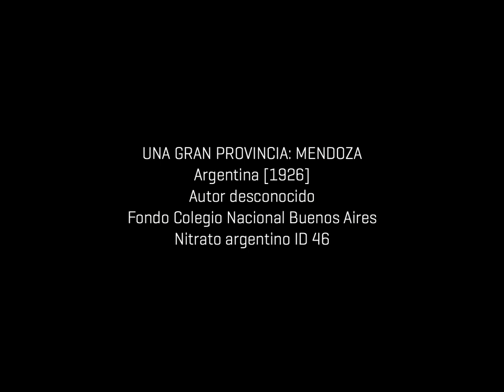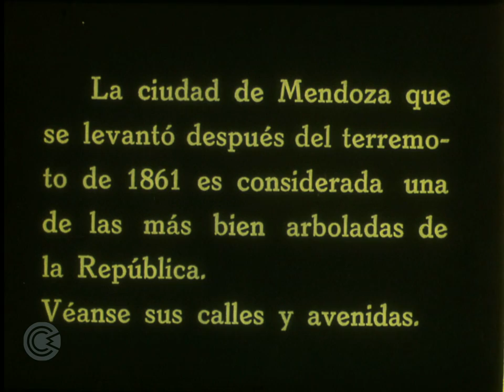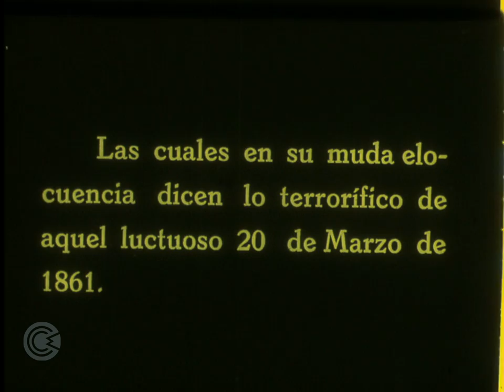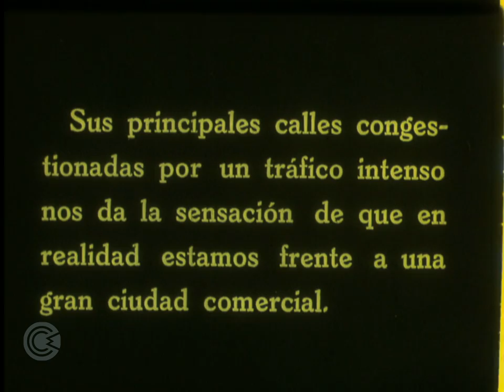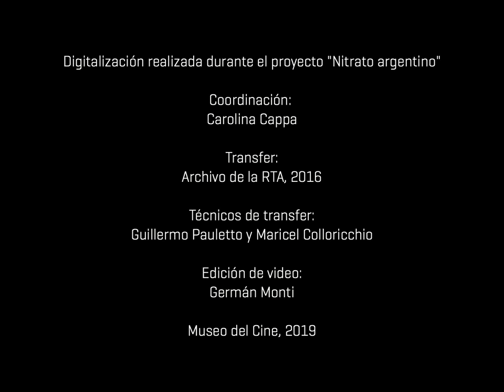Nitrato argentino - Una gran provincia Mendoza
UNA GRAN PROVINCIA: MENDOZA.
Argentina, [1926]
Autor desconocido